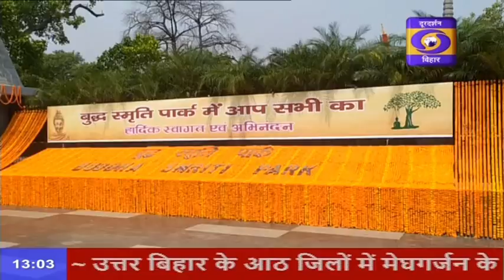राजधानी पटना के बुद्ध स्मिर्ति पार्क में आयोजित कार्यक्रम में मुख्यमंत्री नीतीश कुमार शामिल हुए